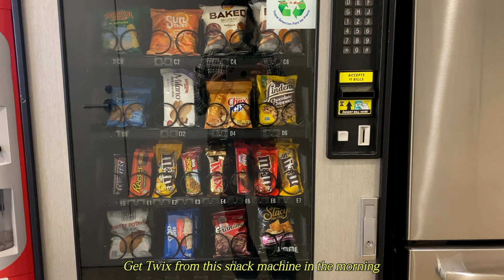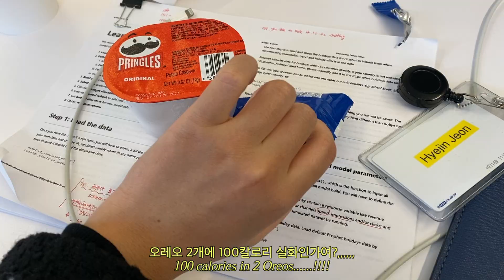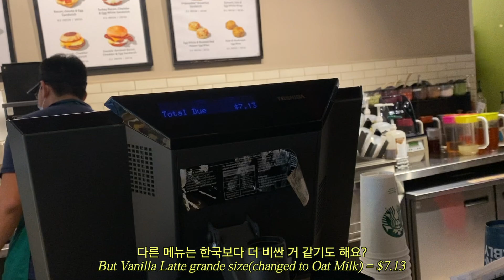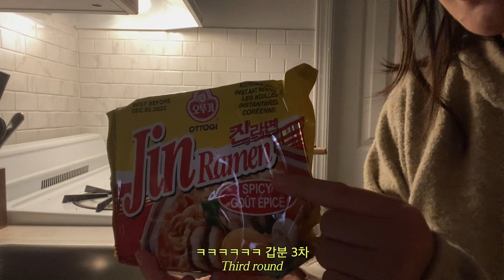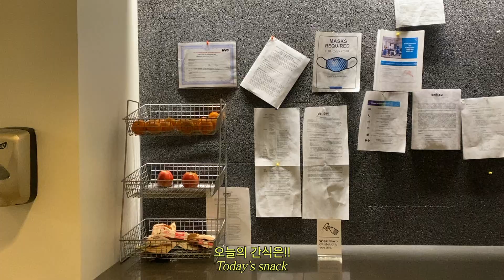ENG)[ 🇺🇸NY Vlog] NYC MEDIA *DATA SCIENTIST*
Hello,
I’m Hyejin/also Jenny, who came to the US in 2019. After graduating Master Business analytics, I’m a Data Scientist working in one of the top 5 media agencies in New York, Manhattan.

This vlog is all about my company journey and living in the US as a foreigner.